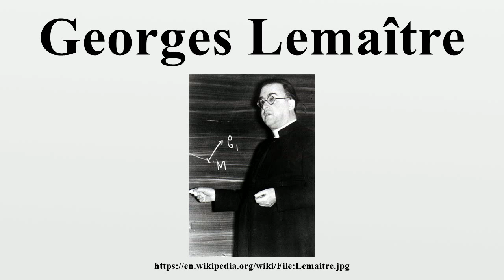Georges Lemaître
Georges Henri Joseph Édouard Lemaître (French: [ʒɔʁʒə ləmɛtʁ] ( listen); 17 July 1894 – 20 June 1966) was a Belgian priest, astronomer and professor of physics at the Catholic University of Leuven.He proposed the theory of the expansion of the universe, widely misattributed to Edwin Hubble.

Image-Copyright-Info